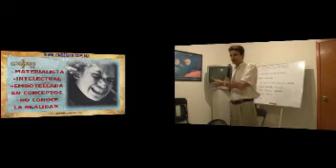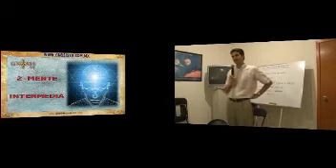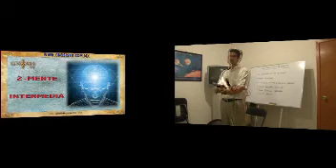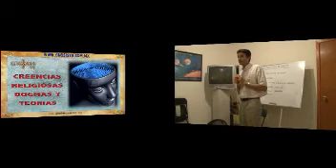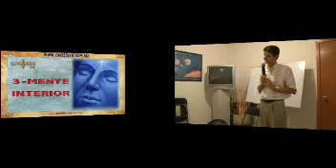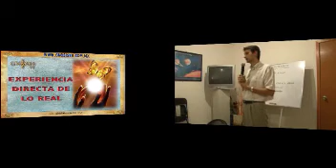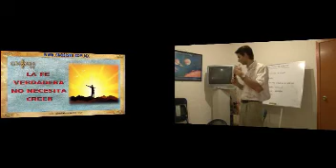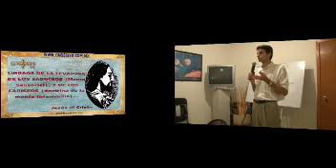Las tres mentes Testimonios 8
( parte 8 ) Los tres tipos de mente, ¿qué es la mente y como saber hacer buen uso de ella?. Existen tres tipos, la inferior, la intermedia y la superior o interior, la que más nos interesa, ya que con ella percibimos las verdades cósmicas conectados a la mente universal. Una nueva forma de pensar es necesaria para abrir la mente interior, el pensamiento psicológico.